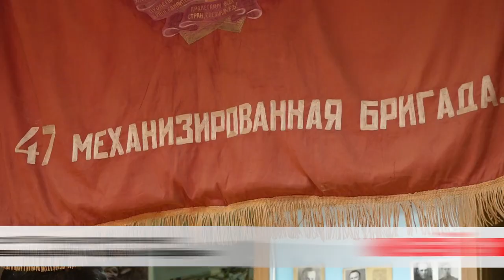Технологии памяти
Бобруйский школьник стал автором исторического проекта. Богдан Баташев снимает и монтирует ролики про военные экспонаты.